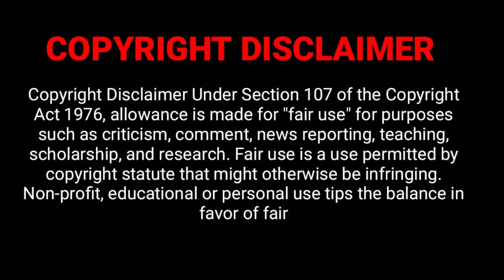Piranhaconda (2012) Malayalam Movie Explanation | Hollywood Movie Explained in Mlayalam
CREDITS:
Director: Jim Wynorski
Screenplay or written by: Mike MacLean
Images and footage Source: AWP and Tiberius Films

piranhaconda malayalam explanation
piranhaconda malayalam
piranhaconda malayalam summary
piranhaconda explained in malayalam